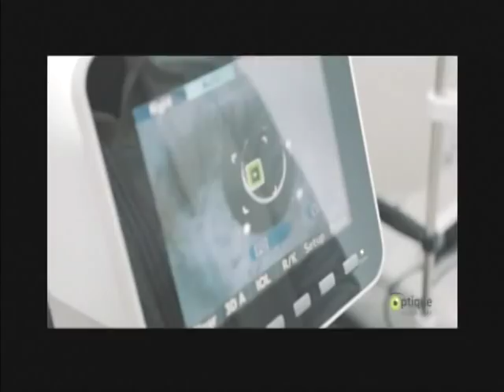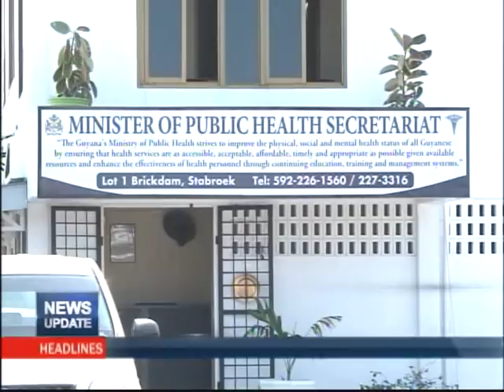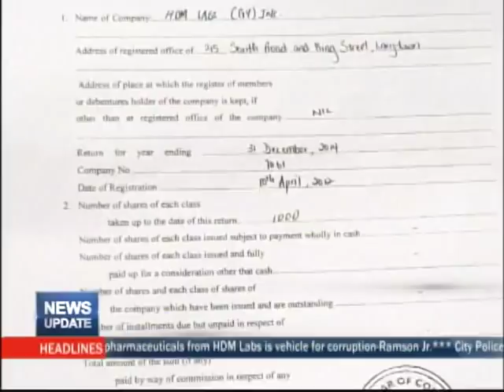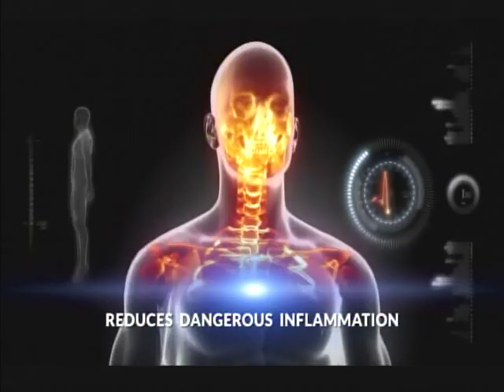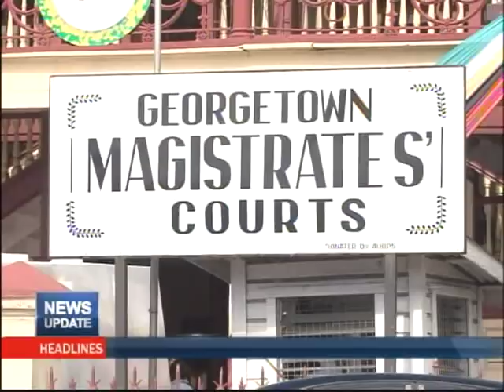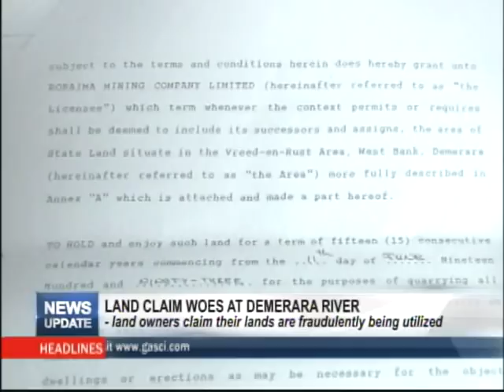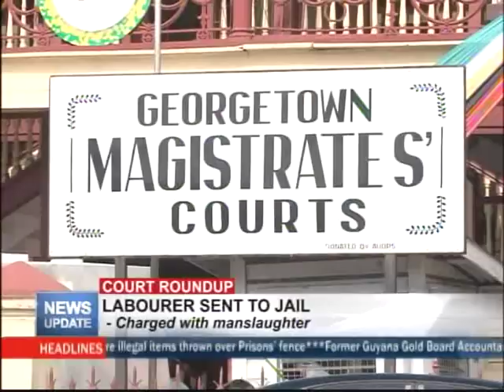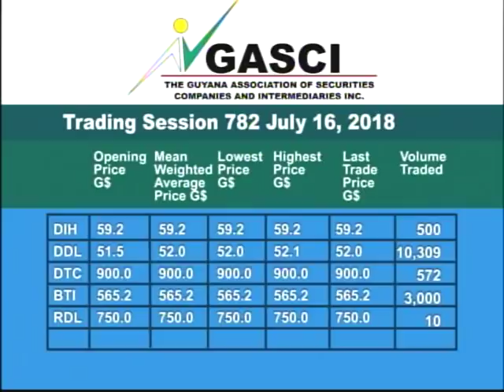MTV News Update 18th July 2018